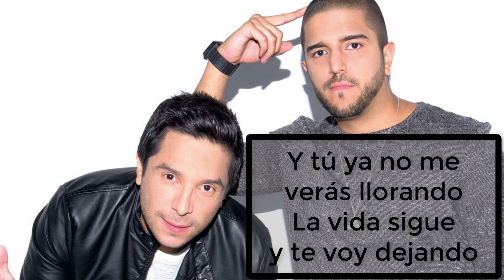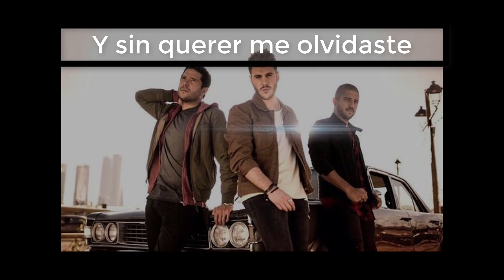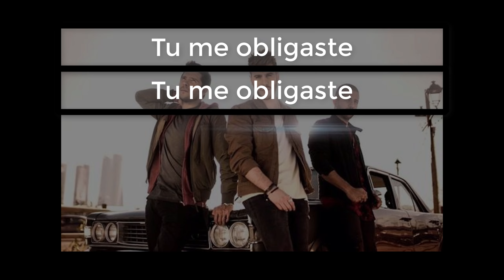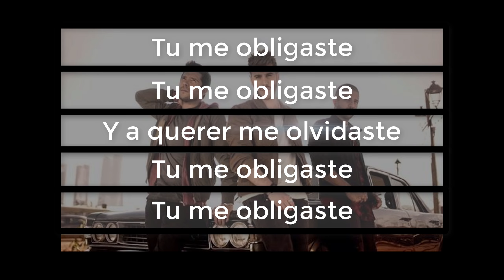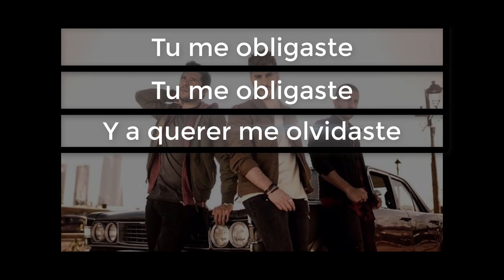Antonio José Tu Me Obligaste ft Cali y El Dandee | Lyrics 2k video | PURE LYRICS VIDEO ed.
* Written by: Antonio José

* Album: A Un Milímetro De Ti
* Best video & audio song lyrics